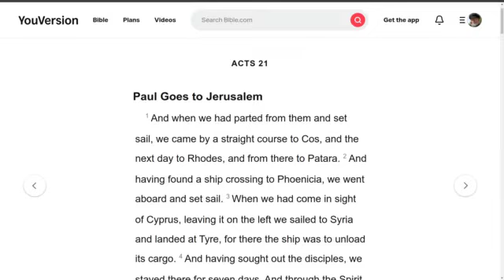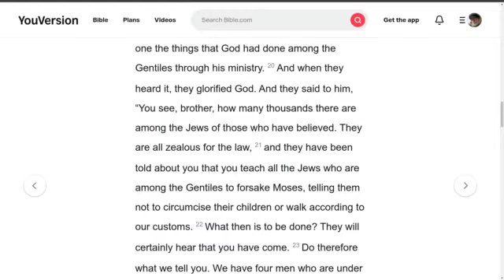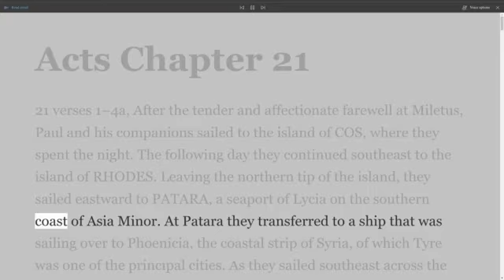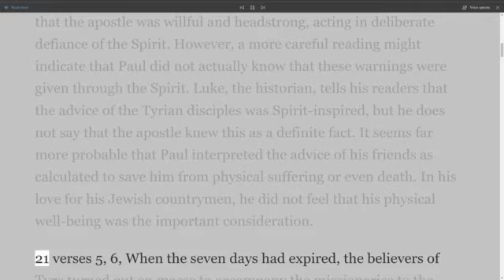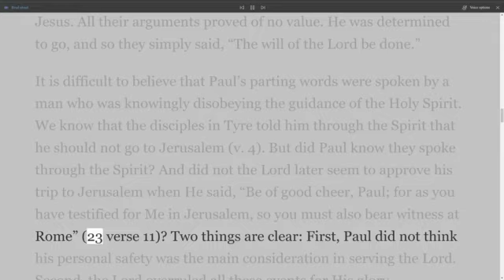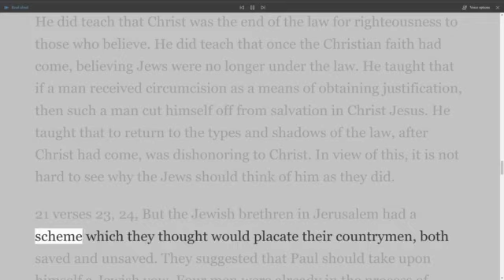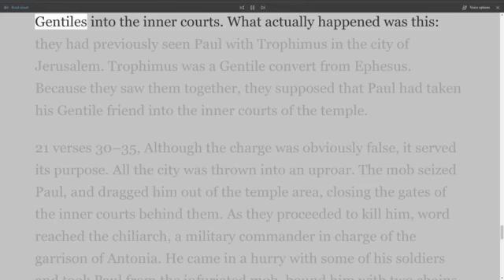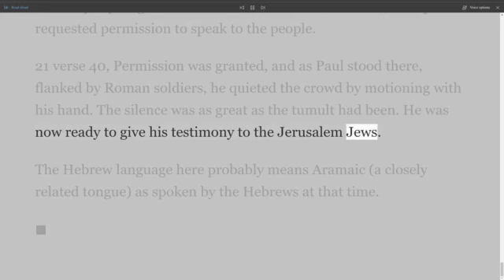The New Testament Explained, On Down to Earth But Heavenly Minded Podcast, Acts Chapter 21